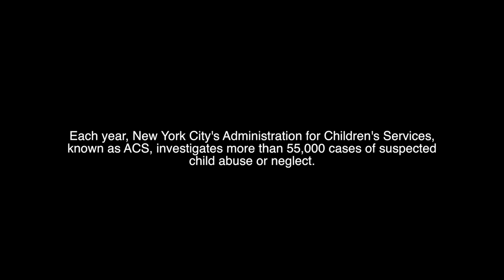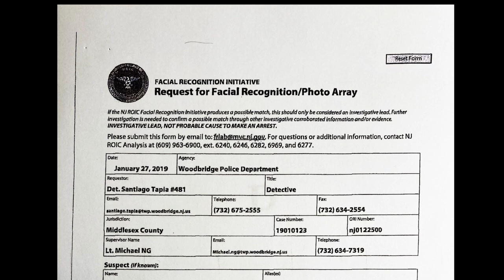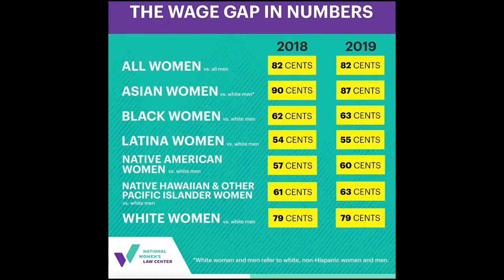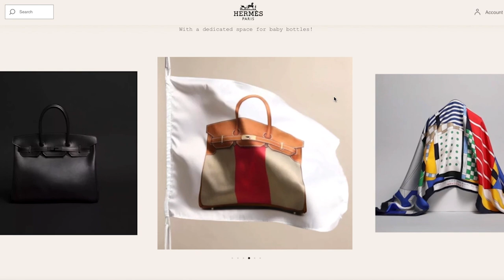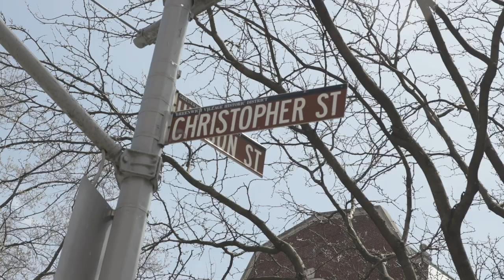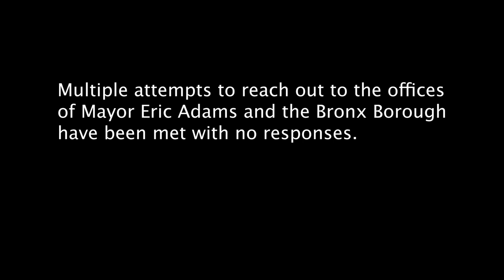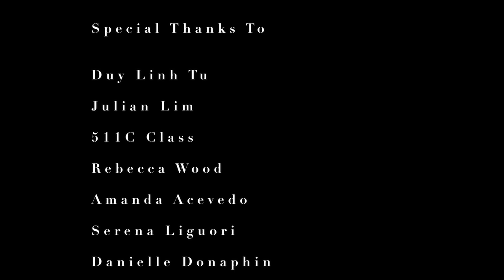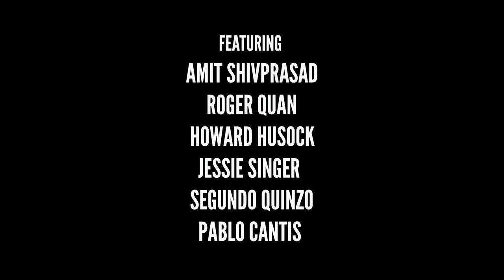2022 511C DocFest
Join us for the world premiere of nine documentary short films made by students from the Columbia Journalism School's class of 2022.

This year's 511C DocFest features films by Shakeeb Asrar, Paula Cho, Clara-Sophia Daly, Devon DiComo, Soumaya El Filali, Jos Fox, Nellie Given, Brendan McInerney, Tania Mitra, Bahar Ostadan, Vera Shang, Tavleen Tarrant, Loren Townsley, CJ Walker, and Hayley Woodin. The films were produced in Prof. Duy Linh Tu and Julian Lim's Multimedia Storytelling class.